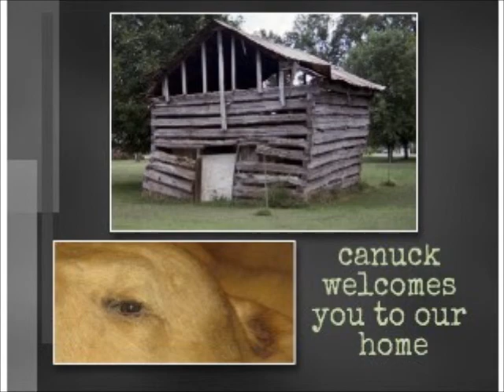16 February 2015 - our snow storm Fort Smith Arkansas - I think it was sleet or freezing rain